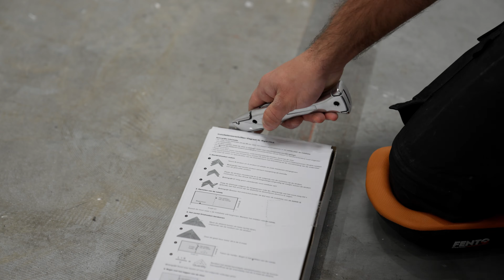PVC visgraat vloer leggen in 6 stappen | Luxury Floors